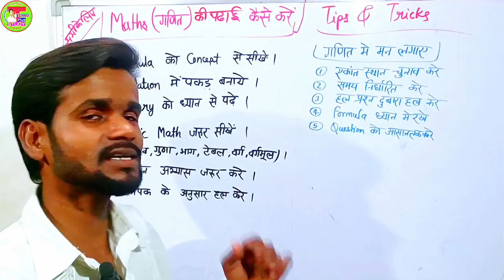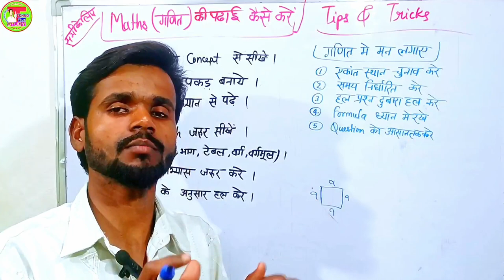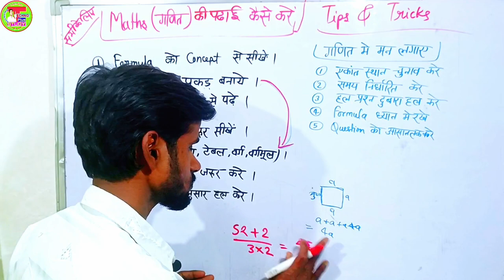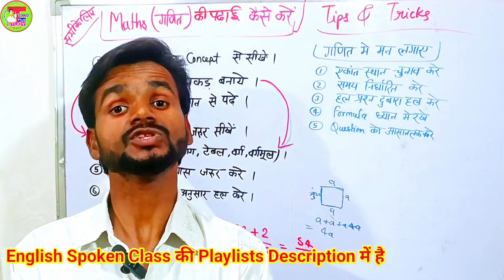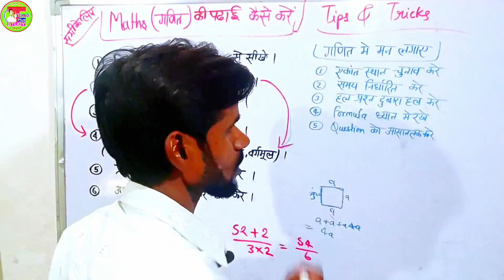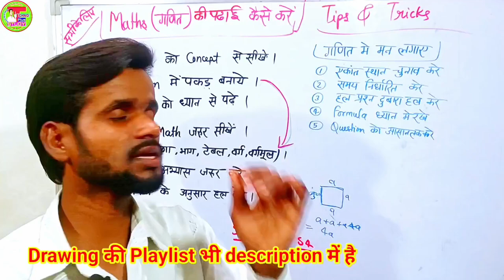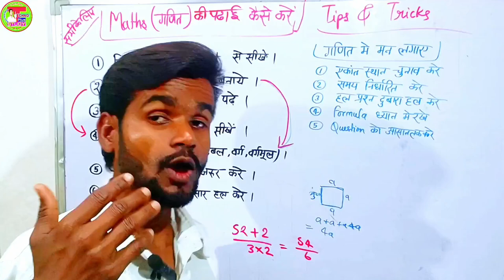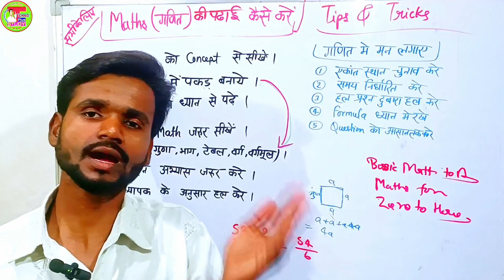Maths🔶 की पढ़ाई कैसे करे ? | गणित में मन कैसे लगाए | How To fast In Maths | Toppers🎓 Tips And Rules